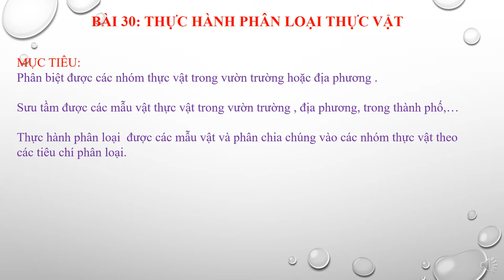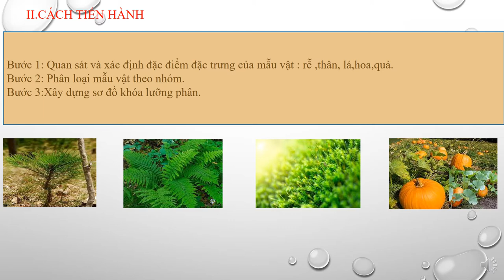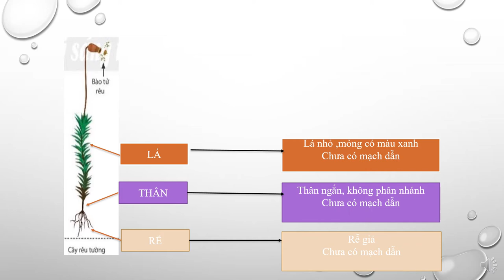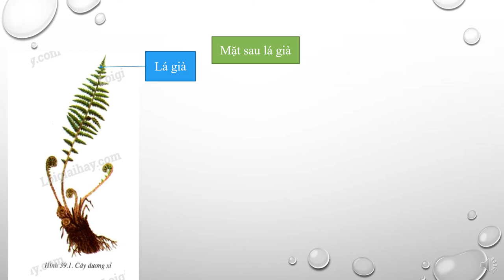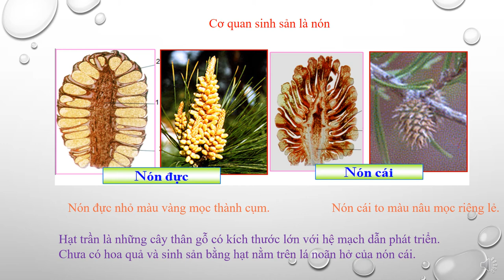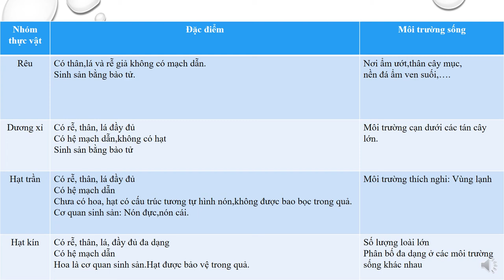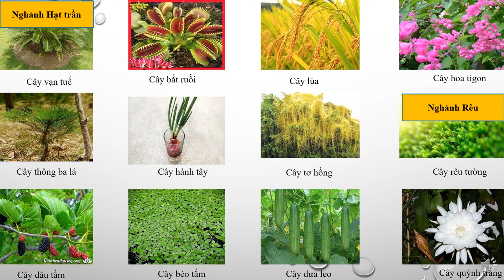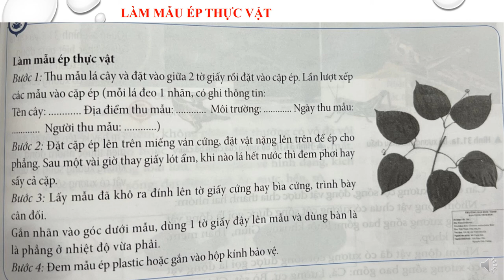KHOA HỌC TỰ NHIÊN 6 (Tuần 7 / HK2) - Bài 30: THỰC HÀNH PHÂN LOẠI THỰC VẬT